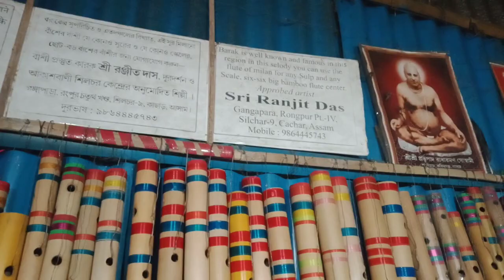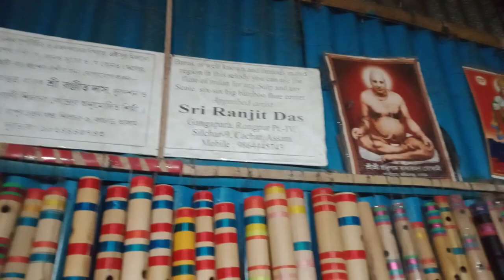October 30, 2023